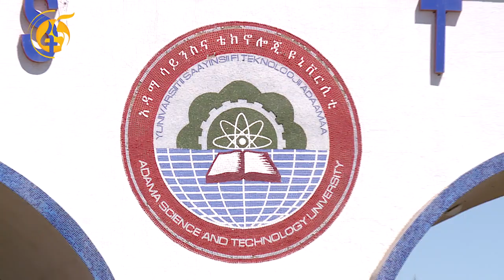የከፍተኛ ትምህርት ወደ ክፍል መቼ ይመለሳል?